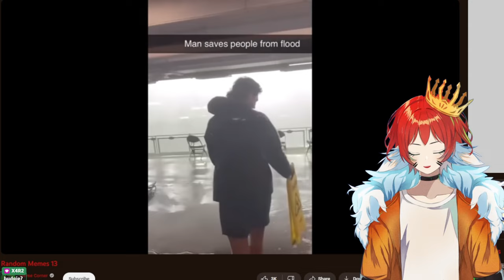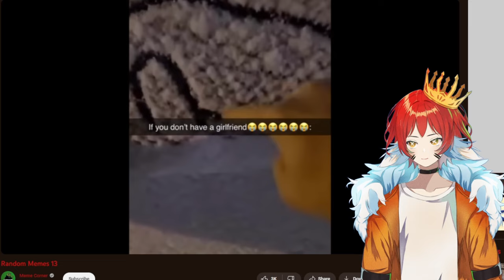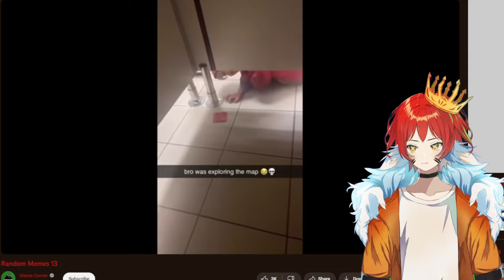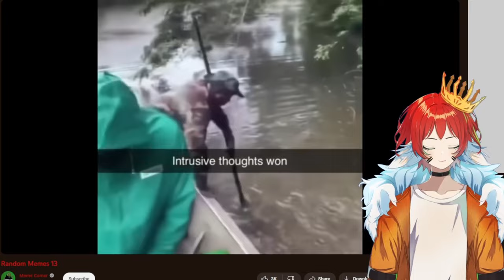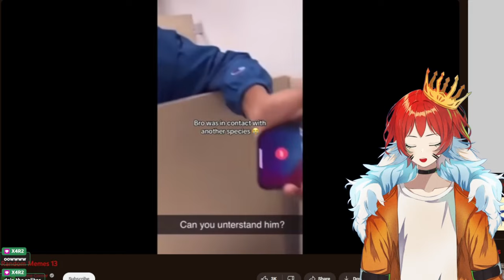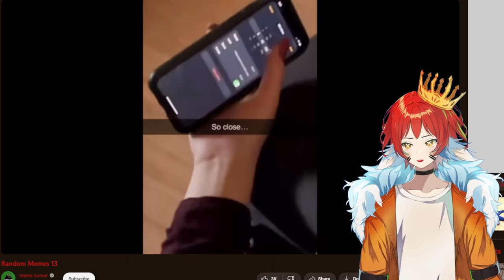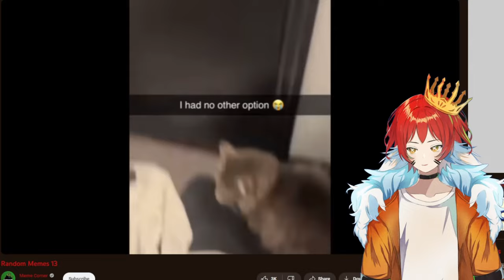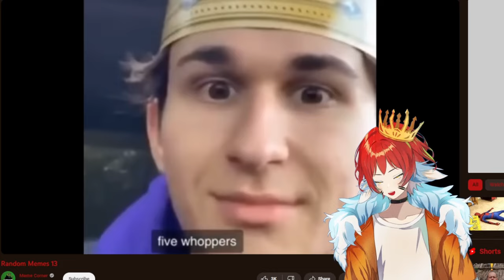Memes that Like Zoinked Me Man! | Random Memes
Music I Used:

- Bubble Tea (ft. MYLK) by KAMPAI!